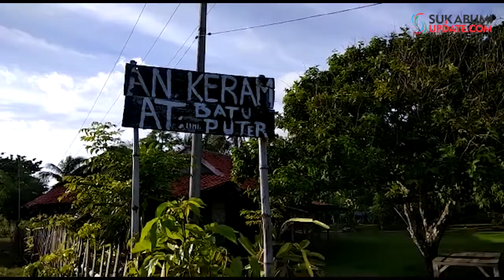Pemilu 2014 Keramat Batu Puter Ujunggenteng Sukabumi Ngehits, Ini Penampakanya Sekarang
SUKABUMIUPDATE.com - Tempat keramat Batu Puter berada di Kampung Batuputer RT 02 RW 02, Desa Ujunggenteng, Kecamatan Ciracap, Kabupaten Sukabumi,Jawa Barat. Tempat ini dipercaya sebagai petilasan Prabu Siliwangi.
Batu Puter dengan ukuran lingkaran sekitar 170 sentimeter berada di dalam bangunan  berukuran 5 meter x 12 meter tersebut sering dijadikan tempat kramat. Pada Pemilu lima tahun lalu, tempat ini dikunjungi sejumlah calon anggota dewan.
"Tapi saat ini sepi pengunjung, jauh dibandingkan dengan lima tahun yang lalu," kata penjaga tempat kramat Batu Puter Asep Somantri (35 tahun), kepada Sukabumiupdate.com, Selasa (12/2/2019).
Paling-paling, kata Asep, dalam seminggu hanya tiga orang yang berkunjung. Itu pun sekadar meminjam tempat untuk tawasulan.
"Beda dengan lima tahun yang lalu. Waktu itu beberapa calon dewan dari luar kota juga datang," pungkasnya.